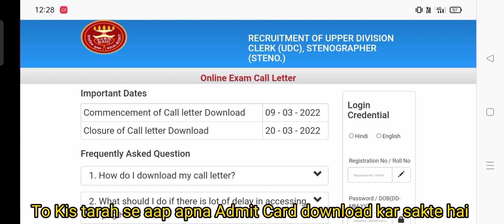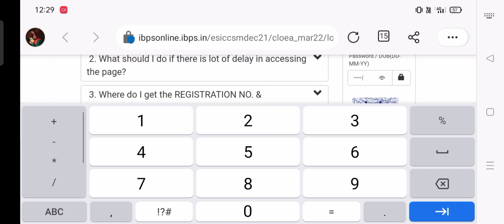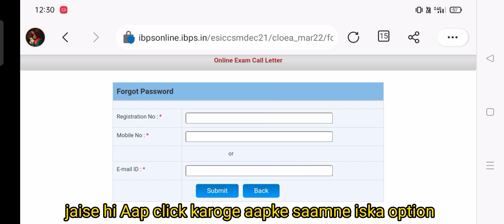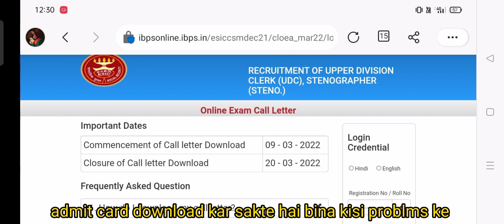ESIC Admit Card Download Kaise Kare 2022 | How To Download ESIC Admit Card 2022 | ESIC UDC 2022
ESIC admit card kaise download kare, ESIC UDC Steno ka admit card kaise download kare, esic admit card download 2022, How To Download esic admit card 2022,esic admit card download link 2022,